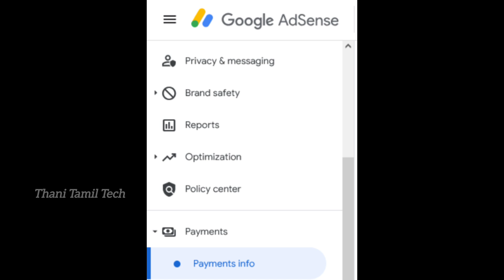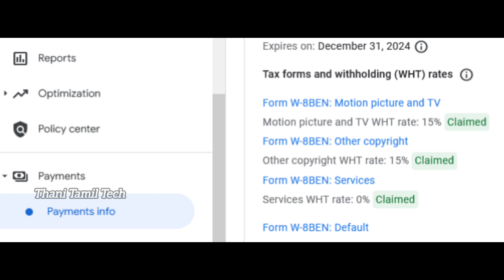Before Resubmitting US Tax Details|US Tax For Youtube Explained|Before Precautions For US Tax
Before Resubmitting google adsense for youtube
Check
Previous Tax information document
How to check 2023 tax with holding tax rate

Manage tax how to
Check your adsense account type individual or business
What are the documents supported for tax for w8ben